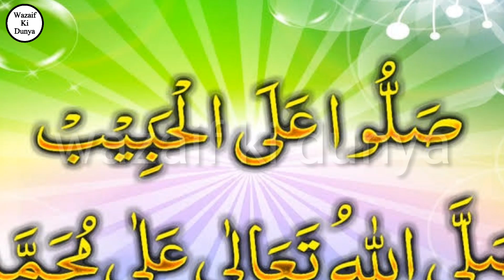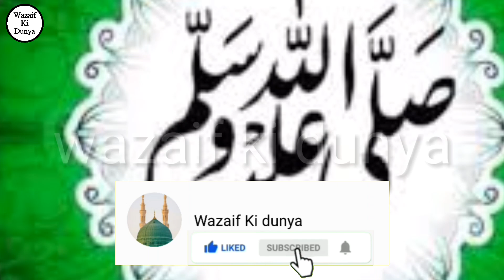12 Rabi ul Awal Kay din karnay wala Amal/ Wazifa for 12 Rabi ul Awal